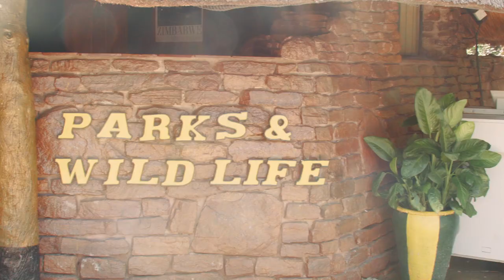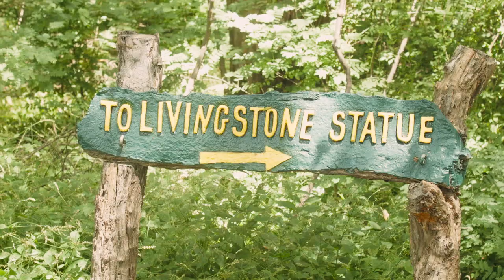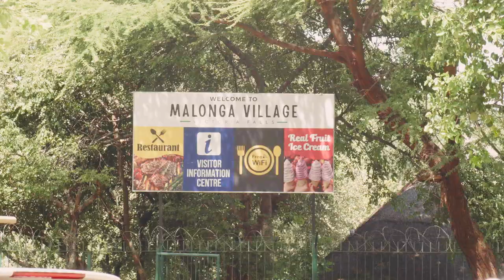Form 1 Camp 2022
Some highlights from this year's Form 1 Orientation and Bonding Camp held in Victoria Falls.